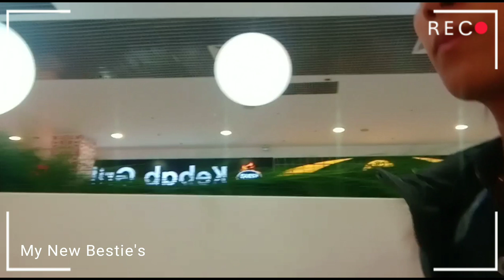OFW IN RUSSIA-PAANO KUMUHA NG ATM CARD SA RUSSIA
Gala sa tagulan kasama Ang mga new Bestie's 😂😂